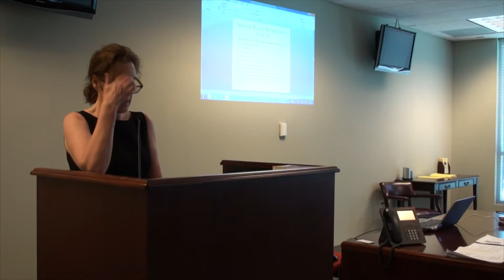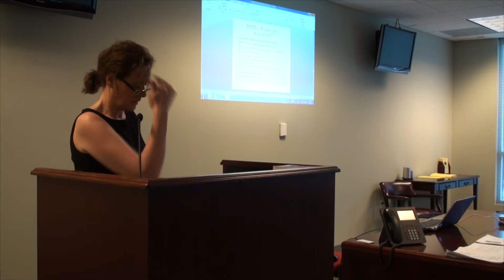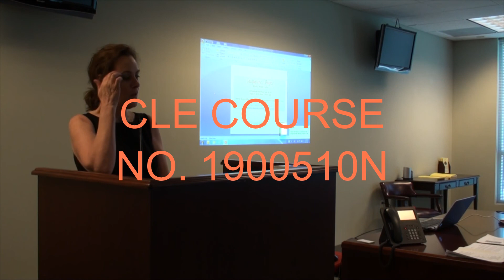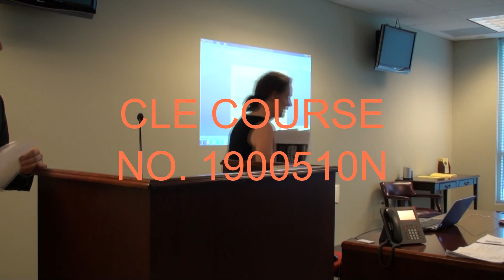7-26-2017 Luncheon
Jacqueline Buyze, Esq. discusses mortgage modification mediation in the bankruptcy context.